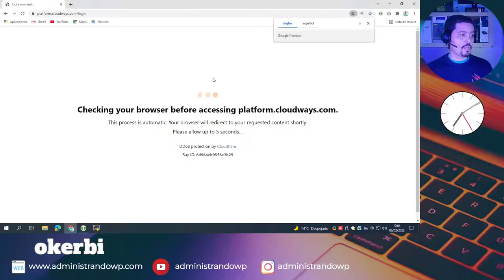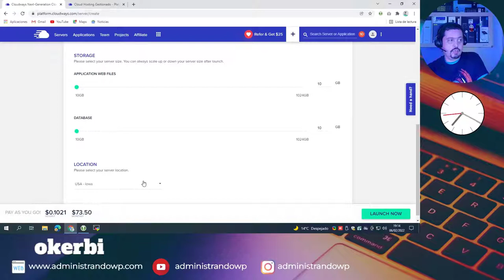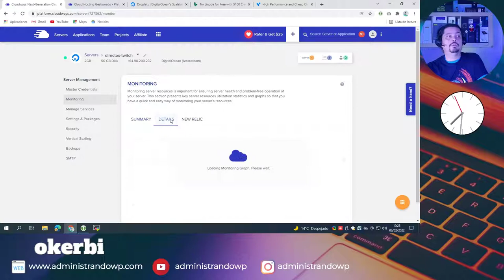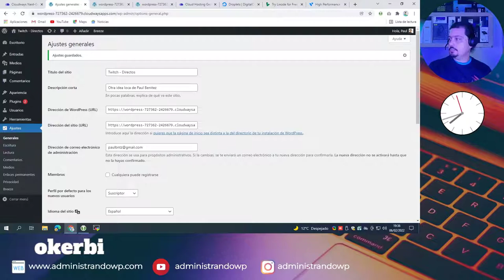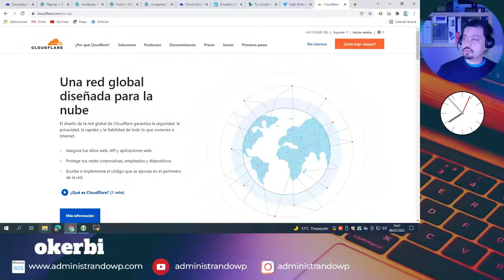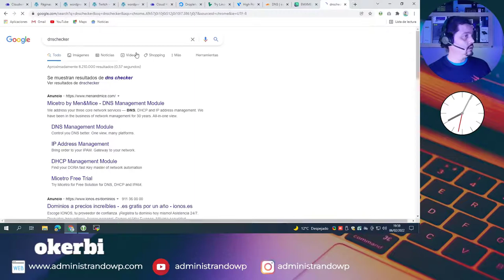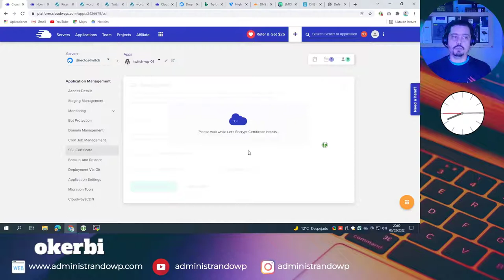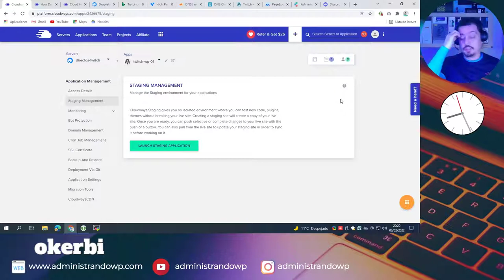Hablando de Cloudways en Twitch | Parte 1. Emisión del 6 de Febrero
Aprende, en poco más de una hora, como alojar tu proyectos creados con WordPress en Cloudways.

Grabación editada del directo emitido en Twitch el pasado 6 de Febrero.